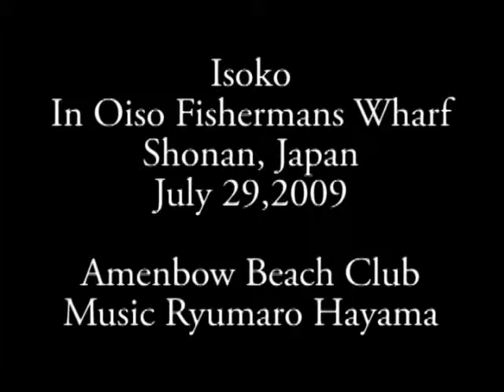Isoko In Oiso Fishermans Wharf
Isoko
In Oiso Fishermans Wharf
Shonan, Japan
July 29,2009

Amenbow Beach Club
Music Ryumaro Hayama